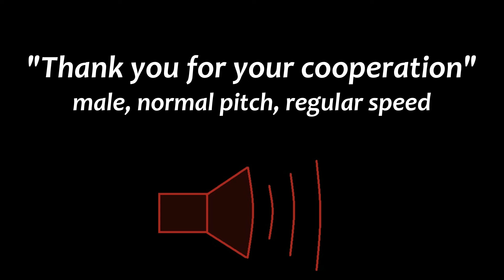Thank you for your cooperation - sound effect - male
Sound effect of a man saying, "Thank you for your cooperation."  Sounds a bit like the original Robocop from back in the 80's.  Could be a great sound effect for gaming, especially for taunting.